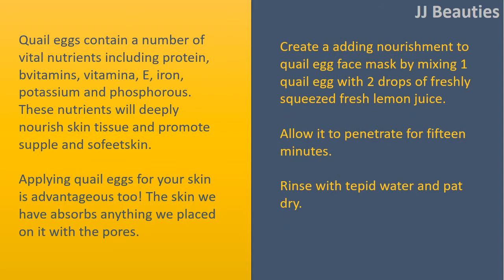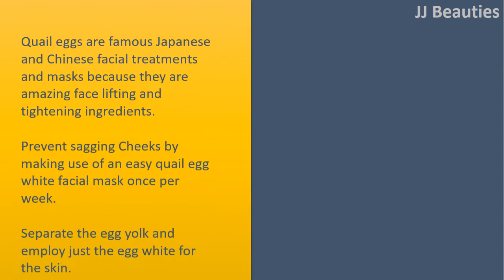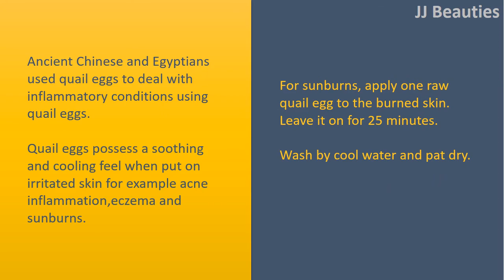Beauty Benefits of Quail Eggs | Nourishes Skin & Slows Wrinkles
" Beauty Advantages of Quail Eggs.

Nourishes Skin.
Quail eggs contain a number of vital nutrients including protein, bvitamins, vitamina, E, iron, potassium and phosphorous.
These nutrients will deeply nourish skin tissue and promote supple and sofeetskin.
Applying quail eggs for your skin is advantageous too! The skin we have absorbs anything we placed on it with the pores.
Create a adding nourishment to quail egg face mask by mixing 1 quail egg with 2 drops of freshly squeezed fresh lemon juice. Allow it to penetrate for fifteen minutes. Rinse with tepid water and pat dry.

Slows Wrinkles.
Wealthy in alkaline developing antioxidants, quail eggs not just wards off toxins that create fine lines and wrinkles, but additionally neutralizes the skin's normal pH balance.
Eat quail eggs regularly to profit using their antiaging benefits for skin.

Tightens Skin.
Quail eggs are famous Japanese and Chinese facial treatments and masks because they are amazing face lifting and tightening ingredients.
Prevent sagging Cheeks by making use of an easy quail egg white facial mask once per week.
Separate the egg yolk and employ just the egg white for the skin.
Use the quail egg white on your face using an applicator brush or clean fingertips. Watch for fifteen minutes because the mask dries up.
Once the time expires, rinse the mask with tepid water. Behold your smooth tightened skin!

Improve Skin Complexion.
Among the beauty advantages of quail eggs is it can clear skin of acne and blemishes and promote glowing skin.
It's wealthy in effective antioxidants, protein and vitamins making it an ideal skin friendly food. Another advantage of quail eggs for skin is it has alkalinic compounds which keep up with the normal pH in our skin.
Use quail eggs on the skin to embellish and lighten the skin complexion.

Soothes Skin Inflammation.
Ancient Chinese and Egyptians used quail eggs to deal with inflammatory conditions using quail eggs.
Quail eggs possess a soothing and cooling feel when put on irritated skin for example acne inflammation,eczema and sunburns.
For sunburns, apply one raw quail egg to the burned skin. Leave it on for 25 minutes. Wash by cool water and pat dry.